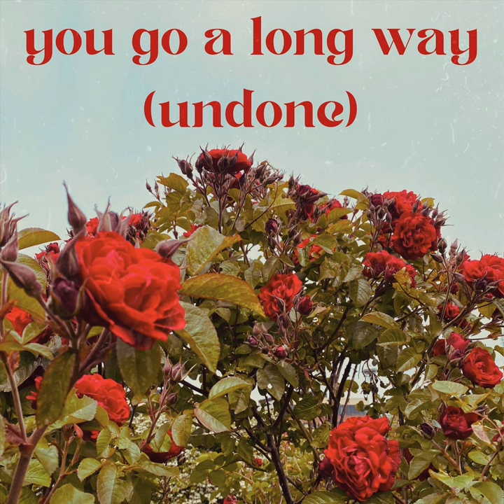You Go a Long Way (Undone)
You Go a Long Way (Undone) · Riley Skinner